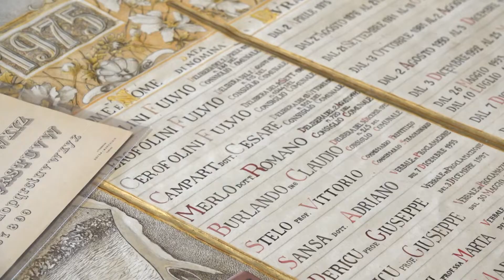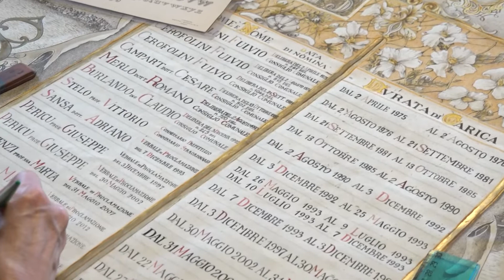Aggiornamento Albo Sindaci